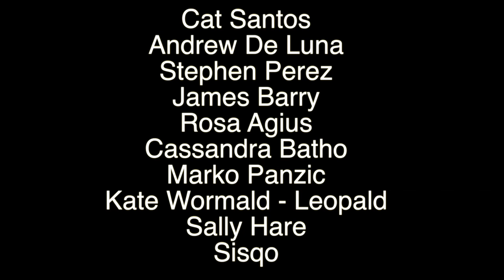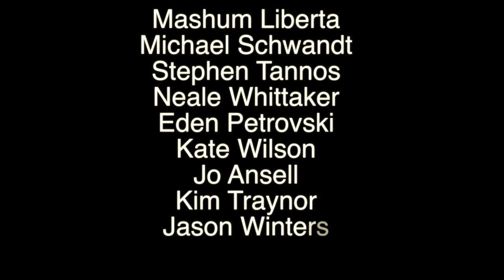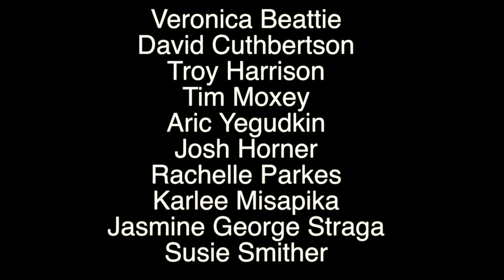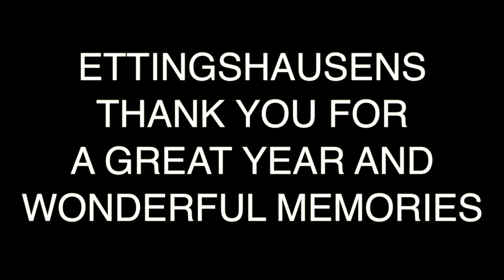ETTINGSHAUSENS FULLTIME 2014 faculty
Fulltime dance faculty 2014
Ettingshausens is a Dance, Theatre and Martial Arts centre. It has been operating in the Sutherland Shire for over 20 years. Video's on this channel have been taken during classes, workshops and competitions and gives a sample of some of the activities that take part at Ettingshausens. There are two premises at Kirrawee and the facility has 12 studios. We offer three Pre school programs - Ready Set Dance, Ready Set Ballet and Ninja Fit. We also offer classes in Jazz, Tap, Classical Ballet, Contemporary, Lyrical, Musical Theatre, Acting, Hip Hop, Acrobatics, Boys Funk, Boys Stomp, and JFH. In Martial Arts we have Karate, Brazilian Jiujitsu, Kids Mixed Martial Arts and Fitness. Ettingshausens is also an RTO - 40539 and runs Certificate IV courses in Dance Performance and Dance Teacher Management The centre is owned and operated by Michael and Natalie Ettingshausen. Sutherland Shire, Sydney NSW Australia.